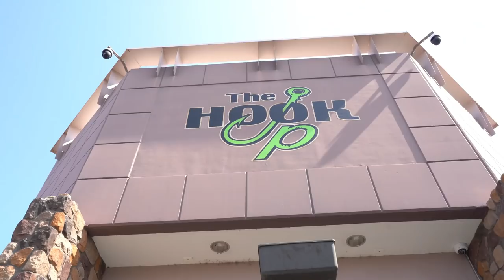Some Of The Best Cold Water Baits To Fish?! Full Shad Bait Breakdown!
Cold water bass fishing can be difficult at times due to fish being more lethargic and not as aggressive to our baits and presentations. This time of year, we find that shad baits really shine in triggering bass to bite! Today, we breakdown our approach to shad baits so you guys can utilize them and catch more bass!